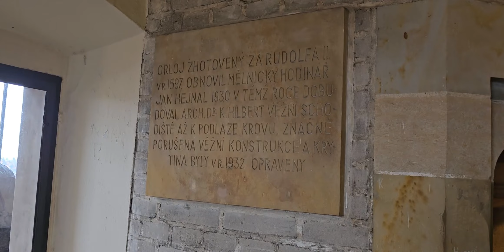Prague with Marek & Ondřej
Prague, Czech Republic - Czechia